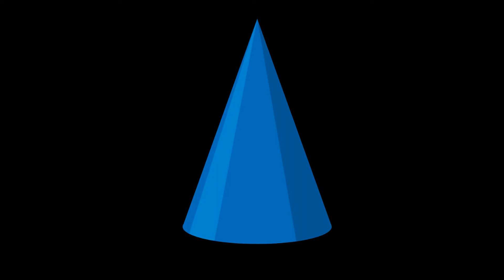Senzorické HRAČKY / zábavné video pro miminka / kontrastní obrázky pro děti / Kids Sensory Toys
Senzorické video pro nejmenší miminka

Zrak miminka (batole, kojenec) se vyvýjí od narození do jednoho roku a proto je dobré podpořit vizuální vývoj pomocí videí, která jsou kontrastní a přizpůsobená možnostem novorozence. Video je doplněno příjemnými zvuky a písní, která stimuluje také sluch . Nevíte jak už zabavit své miminko? Dětské písničky jsou ideálním doplňkem pro každodenní změnu činnosti dítěte, kterým podpoříte správný vývoj dítěte využitím kontrastních obrázků.

Video podporuje: vizuální stimulaci a pro starší dětičky základní mozkový vývoj

Doporučujeme také: Hey Bear Sensory, Super Simple Songs, Cocomelon, Little Baby Bum, Loo Loo kids a další kanály, které podporují vývoj dítěte

ENG:
The baby's vision develops from birth to one year, so it is good to support visual development through videos that are contrasting and adapted to the possibilities of the newborn. The video is complemented by a pleasant song that also stimulates hearing. Don't know how to confiscate your baby anymore? The songs are an ideal accessory for the daily change of the child's activities, which will support the proper development of the child.

Toys baby sensory video.